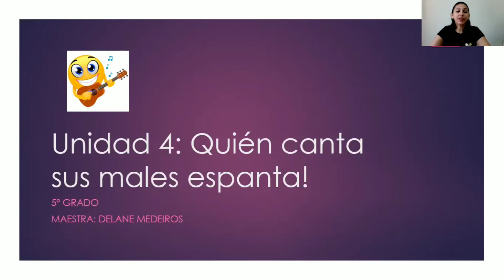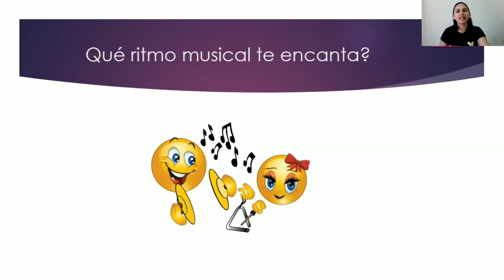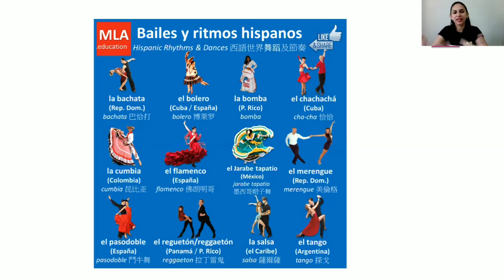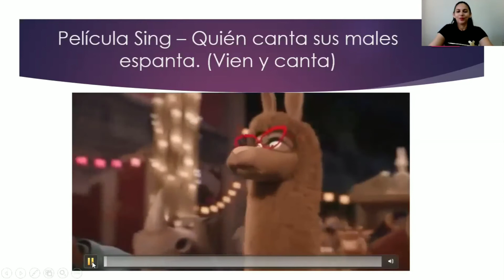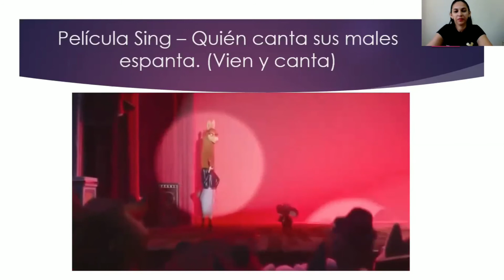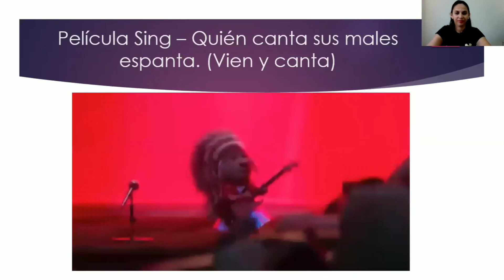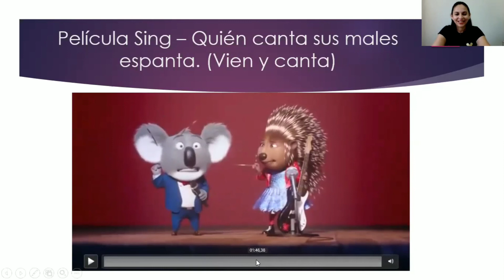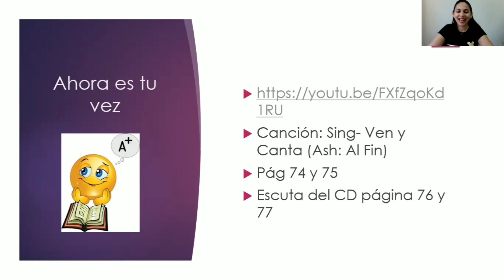5° ano - Aula de Espanhol 18/06